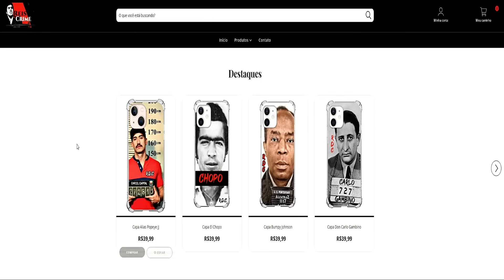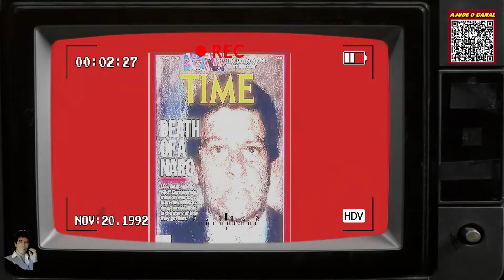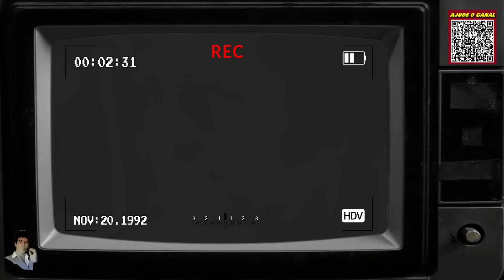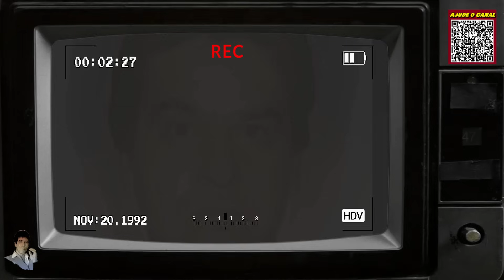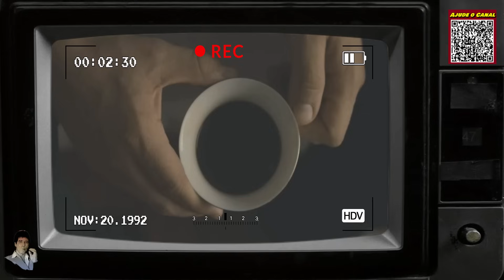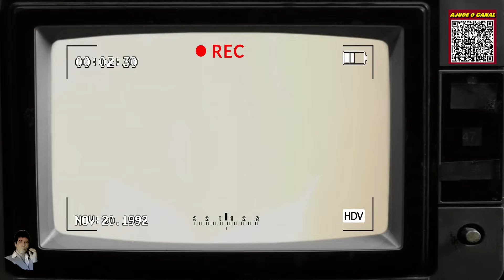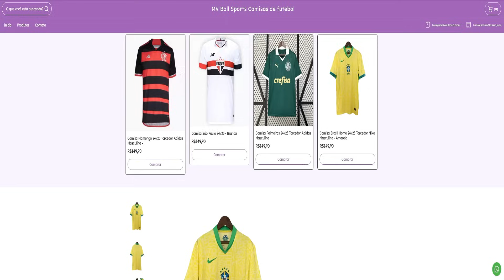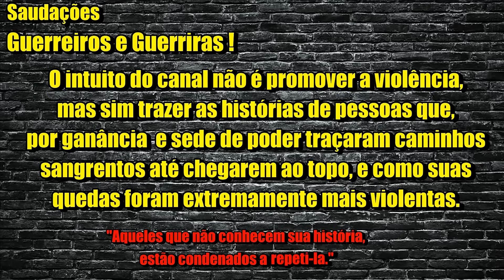O Maior Chefão Mexicano: Miguel Ángel Felix Gallardo